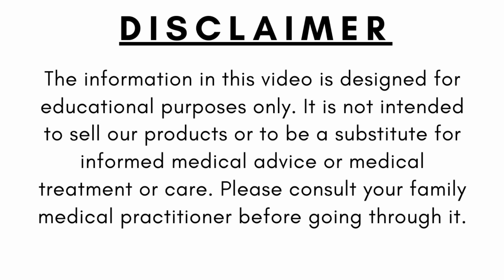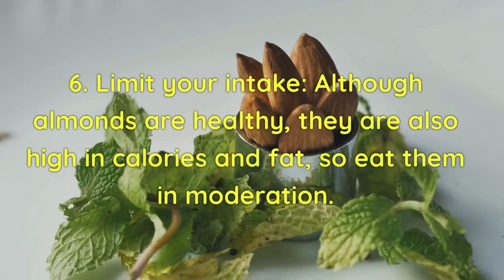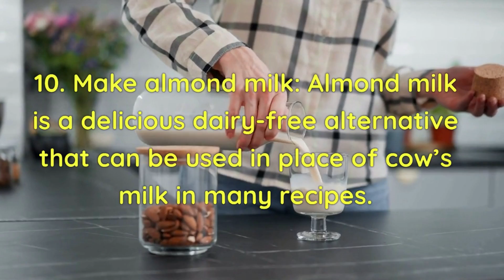🌴HOW TO EAT ALMONDS ~ Top 10 Almond Eating Tips ~ How to Eat Almonds For Optimum Benefits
🔸In this video, we explain the Top 10 Almond Eating Tips and How to Eat Almonds for Maximum Benefits-

🔸About Almonds: Almonds are rich in fibre, protein, healthy fats, magnesium, and vitamin E. Almonds are good for your health since they lower cholesterol, blood pressure, and blood sugar levels. Additionally, they can lessen hunger and encourage weight loss.

📜 Message from the creator of AL Madinah Dry Fruits:

A warm welcome to "AL Madinah Dry Fruits". This channel is dedicated to helping you achieve your fitness and nutrition objectives. Here, we will discuss the benefits, recommendations, fitness advice, and tactics for healthy eating habits and weight management. On the other hand, we have revealed some motivational and inspiring quotes for success.

More popular videos from our channel:

Image & Footage Credit:
Invideo & Burst.